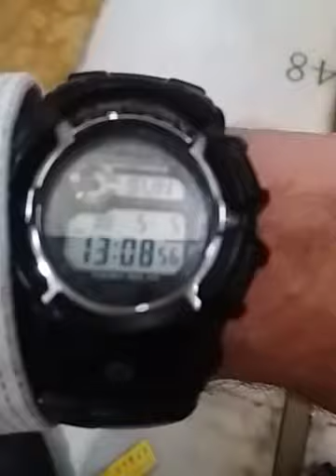Transito a s. Maria degli Angeli il 5 maggio 2019